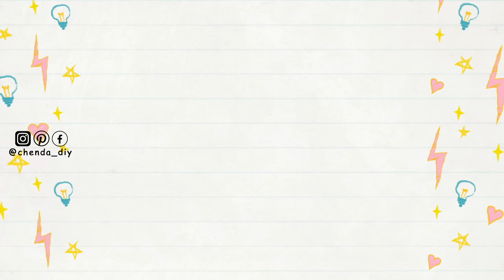Crochet Spider Web Sweater Tutorial | Chenda DIY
Crochet Spider Web Sweater Tutorial | Crochet Spider Web Hoodie | Chenda DIY
Hello everyone, in today's video I'll be showing you how to crochet spider web sweater, it is a really easy pattern and friendly for beginners. Please enjoy the tutorial :)

::::::ABA BANK::::::
*** PLEASE DO NOT USE MY VIDEO WITHOUT PERMISSION ***